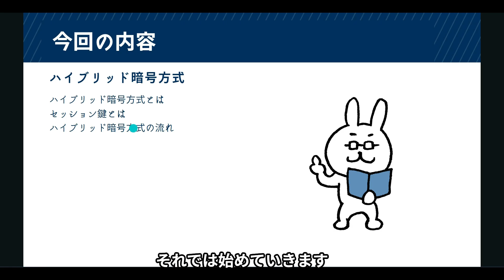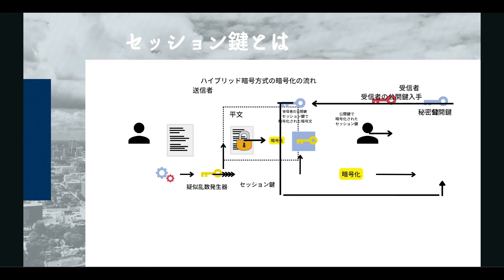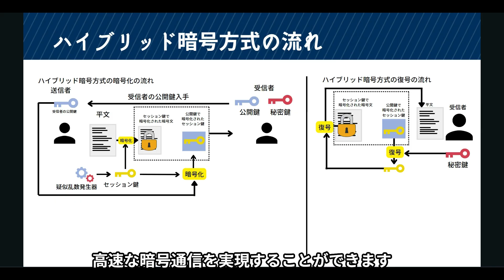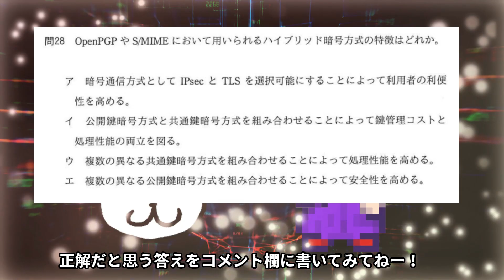#6【サクッと学べる支援士対策】 ハイブリッド暗号方式